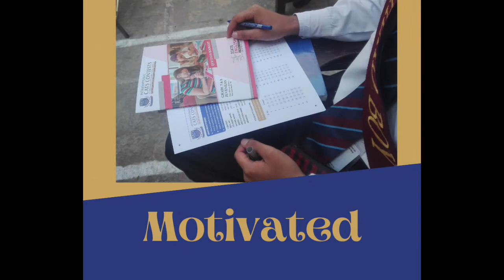ICATS English Test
Fauji Foundation Murree Road Campus Students Giving ICATS English Test